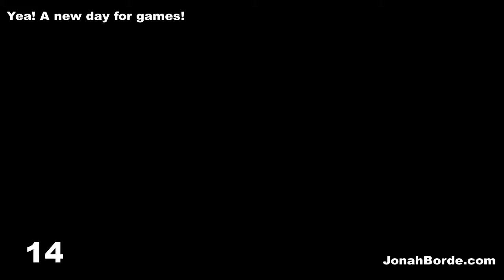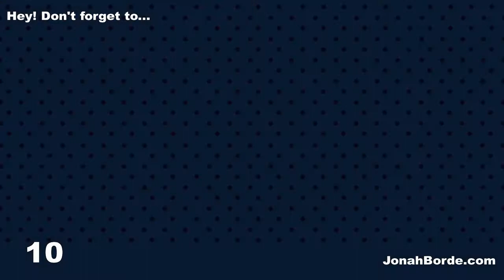Candy Crush Jelly Saga Level 3806 To 3808